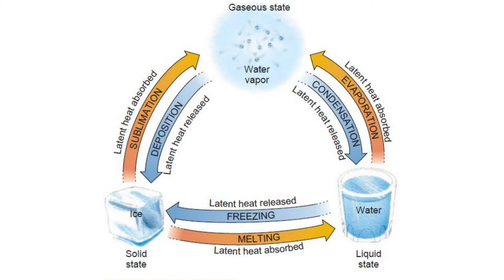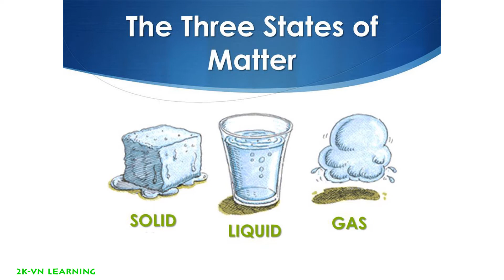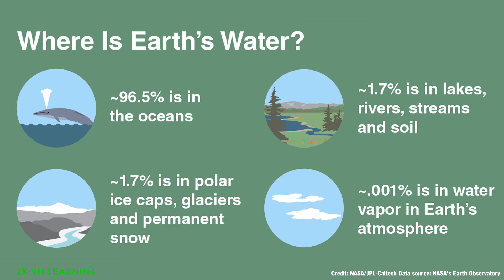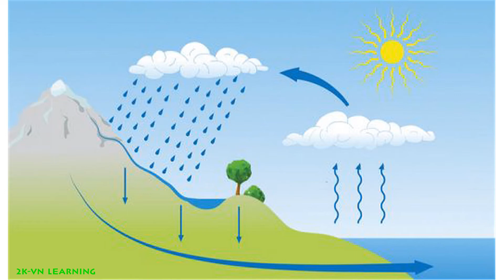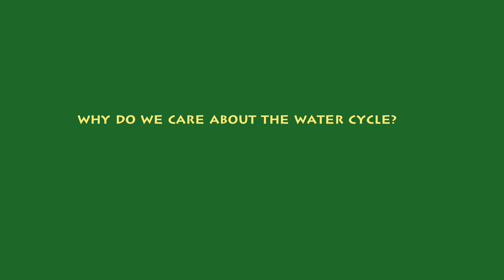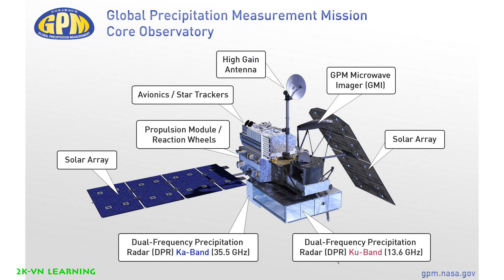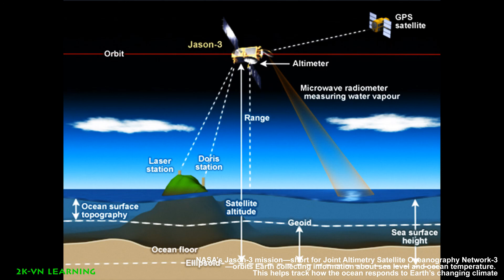Climate for kids- What Is the Water Cycle?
The water cycle is the path that all water follows as it moves around Earth in different states. Liquid water is found in oceans, rivers, lakes—and even underground. Solid ice is found in glaciers, snow, and at the North and South Poles. Water vapor—a gas—is found in Earth’s atmosphere.